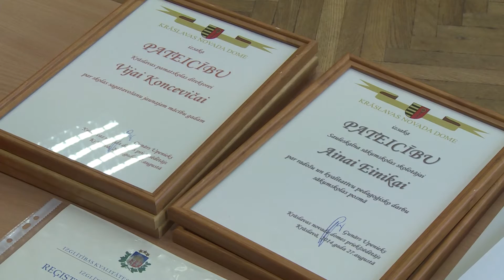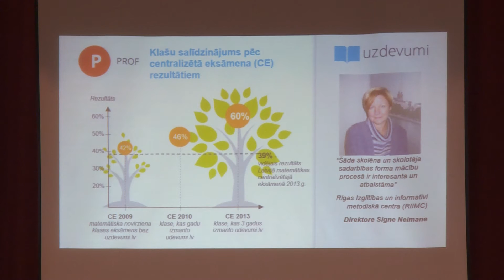Krāslavas skolotāji jaunam mācību gadam ir gatavi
Ik gadu augusta beigās Krāslavas novada izglītības iestāžu vadītāji un pedagogi pulcējās darba konferencē, lai pārrunātu jautājumus, kas saistīti ar izglītības jomas aktualitātēm.
Konferences laikā labākajiem novada pedagogiem tika pasniegtas arī pateicības no  Krāslavas novada domes vadības.